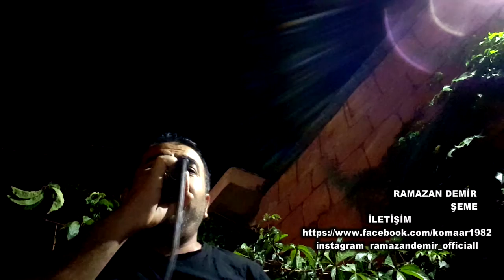Ramazan Demir ŞEME